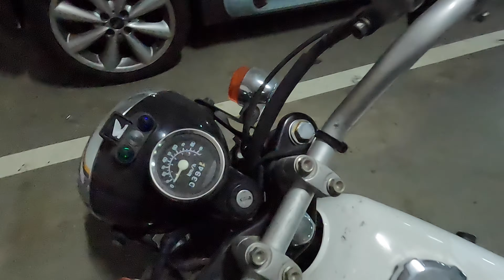5년 만에 부활 xz100 ( ape100 )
수동을 타고 싶고 양발 편한 스탠딩을 위한 미니 네이키드 바이크
xz100입니다. 이번 영상은 핸들 4cm 축소해보았습니다.